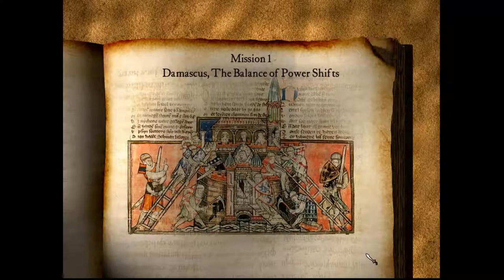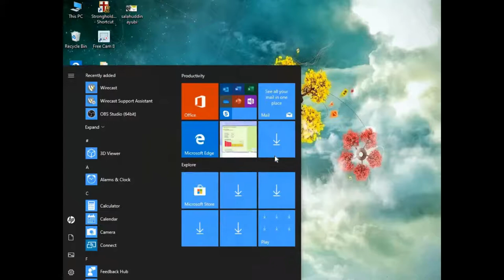Saladin Ayubi Mission 1 Game Play Stronghold Crusader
Hello everyone. Today, we are starting a new Game series for our viewers with the name of Salahuddin Ayubi and we hope that you will like this  Stronghold Crusader series as this encompasses the life history of one of the greatest heroes of Islamic history, Salahuddin Ayubi.